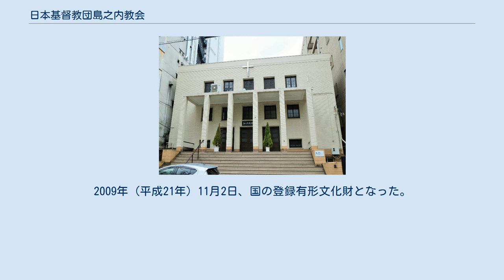日本基督教団島之内教会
日本基督教団島之内教会（にほんキリストきょうだんしまのうちきょうかい）は、大阪府大阪市中央区東心斎橋に所在するキリスト教の教会。
教派はプロテスタント (日本基督教団) 。
建物は国の登録有形文化財となっている。
 1882年 (明治15年) 、デフォレスト宣教師から男女6名が洗礼を受け、会堂を献堂。
当時、同志社英学校神学科に在学していた上原方立 (熊本バンドの一人) を牧師に招聘した。
1929年 (昭和4年) 、現会堂を建築。
 1945年3月の大阪大空襲で炎上したが順次復興工事を行い、1950年7月に完了。
 1966年から1988年まで牧師を務めた西原明は、「教会」という枠にとらわれない文化活動をおこなった。
これは西原が1961年に渡米した際にニューヨークのジャドソン記念教会が教会劇場を開いているのを見たことに由来する。
当時教会の部屋を稽古場に使用していた劇団と相談し、教会員とも協議の上で、1968年6月から「島之内小劇場」を定期的に開催した。
さらに、たまには上方芸能もしてみてはどうかという話から、6代目笑福亭松鶴に相談の上で、1972年2月からは上方落語の公演「島之内寄席」が開催された（当教会での開催は1974年2月まで）。
 1976年12月からは関西室内楽協会がチャペルコンサートを開始し、西原の退任までに214回開催された。
西原退任後も継続されたコンサートは、2005年に教会が一般への貸し出し停止を決めたため、同年12月をもって終了した（その後貸し出し再開）。
2009年に西原が死去した際に、関西室内楽協会によって記念音楽会が実施されている。
 また、島之内寄席が移転してから途絶えていた落語は、桂吉弥が2015年から毎年12月に「桂吉弥のお仕事です。Special」と題した落語会を開催している。
 会堂にはフランス・ガルニエ社製のパイプオルガンがあり、特別礼拝で使用される。
前記の関西室内楽教会のコンサートでも使用されていた。
 会堂は3階建、陸屋根、建築面積384平方メートル。
設計は弓町本郷教会、福岡警固教会、天満教会も手掛けた中村鎮。
6本の角柱を並べる玄関、化粧ブロックで正面性を打ち出している。
設計者が開発した「中村式鉄筋コンクリートブロック構造」で、近代建築の発展過程を示す作品となっている。
2009年 (平成21年) 11月2日、国の登録有形文化財となった。
 大阪府大阪市中央区東心斎橋1－38( 北緯34度40分19.7秒 東経135度30分18.1秒 / 北緯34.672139度 東経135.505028度 / 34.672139; 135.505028)